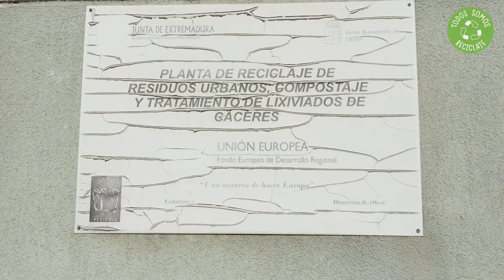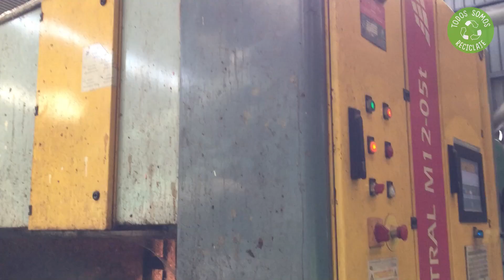✅ Cómo FUNCIONA una PLANTA de RECICLAJE de RESIDUOS SÓLIDOS URBANOS (ECOPARQUE) 👉 Parte 1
¿Sabes qué pasa con los residuos cuando los dejas en los contenedores? Descubre en este vídeo dónde van, cómo se gestionan y clasifica la basura que generamos.

¿Te gustaría saber cómo gestionar tus residuos de manera sostenible y ahorrar dinero al hacerlo?

Mira el vídeo HASTA EL FINAL y se una de las pocas personas que sabe:

❓ ¿Dónde van los residuos que dejamos en los contenedores?
❓❓ ¿Cómo se tratan los residuos sólidos urbanos?
❓❓❓¿Cómo se seleccionan los envases ligeros?
❓❓❓❓¿Cómo se clasifican los tipos de plásticos?

La gestión de residuos es diferente en cada país, pero la configuración de las plantas de tratamiento y reciclaje son similares.

¿Sigues leyendo? Déjame que te diga que perteneces al 1% de las personas que ven los vídeos y lee las descripciones hasta el final. Y te mereces saber que este vídeo es el segundo de una serie donde descubrirás cómo se trata la fracción resto de los residuos sólidos urbanos, cómo es el compostaje industrial, cómo se clasifican los envases del contenedor amarillo y cómo funciona un vertedero de residuos no peligrosos. Si has llegado hasta aquí, déjame un comentario con un 💚. Me alegrará el día ver muchos corazones en los comentarios :)